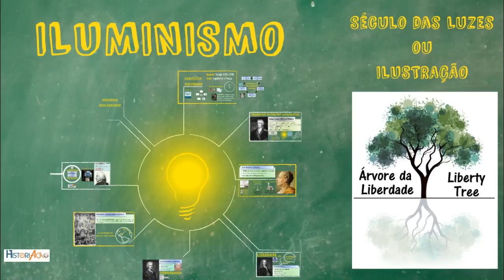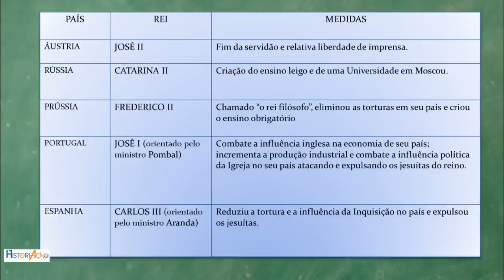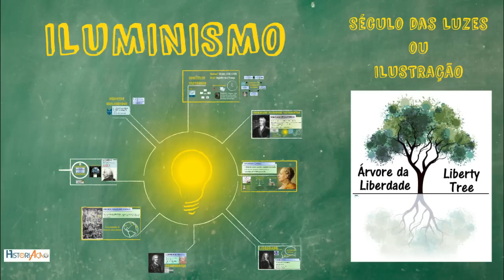Despotismo Esclarecido = Iluminismo + Absolutismo ! Pode isso, Professor?